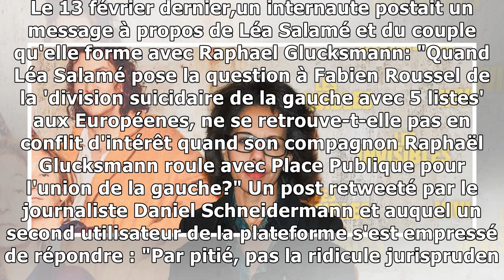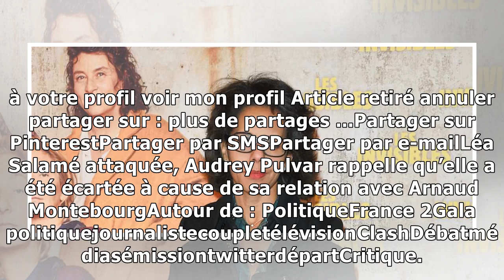Léa Salamé attaquée, Audrey Pulvar rappelle qu’elle a été écartée à cause de sa relation avec Arn...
Audrey Pulvar a rappelé sur Twitter qu'elle avait été contrainte de quitter ses fonctions de journaliste en 2012 après la nomination au gouvernement d'Arnaud Montebourg, qui était alors son compagnon.